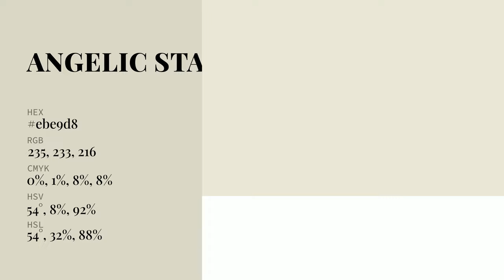Angelic Starlet color ebe9d8 hex Cool Green color ebe9d8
What color is Angelic Starlet ? ebe9d8 hex, Cool Green color ebe9d8

Hex ebe9d8 Color Code is also known as Angelic Starlet color